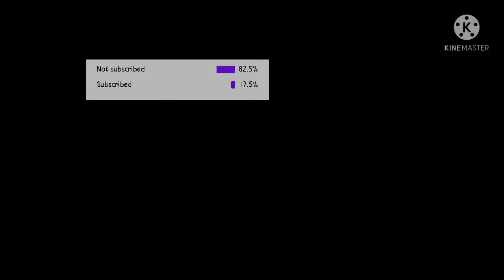😱😱 OMG!! Guti at CF ?? 🤯🔥🔥 Underrated King 👑🌟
Comment down what video i should make next time.. Show your love and support 😍🔥🔥